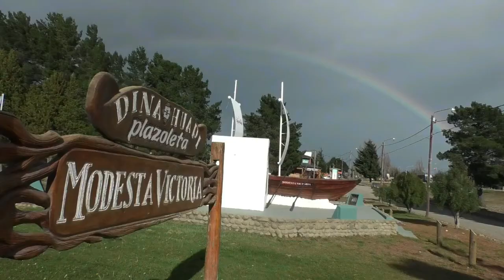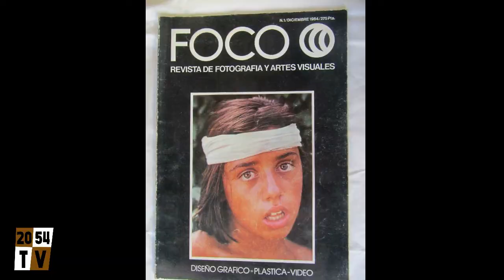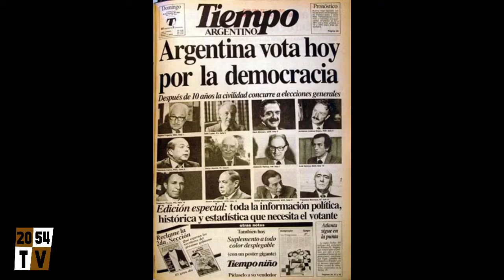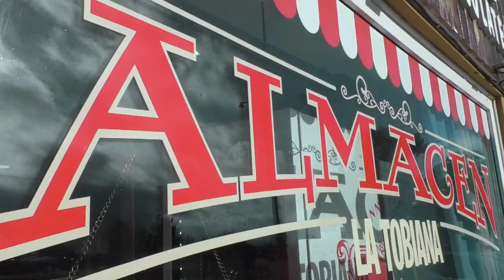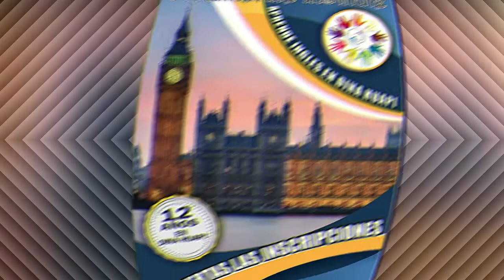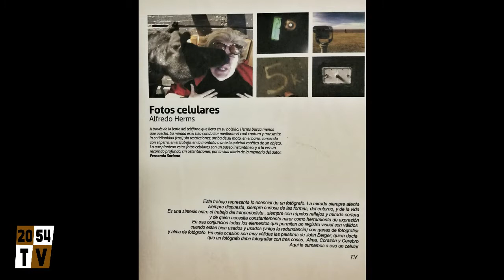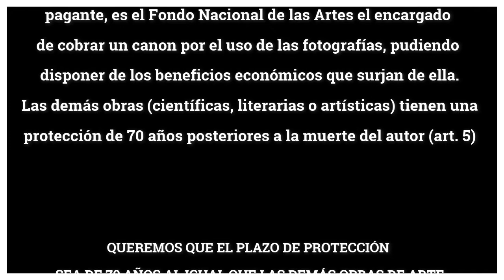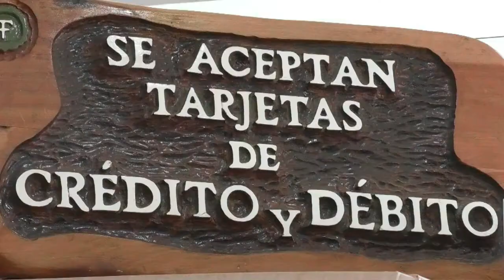En 2054 TV Les presentamos a Alfredo Herms, un Reportero Grafico y aventurero de la profesión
Alfredo Herms y su larga trayectoria en la profesión
Diario Popular – año 2011 a la actualidad
Jefe y editor de fotografía.
Agencia Getty Images – año 2011 a la actualidad
Colaborador fotográfico, Juegos Odesur y Bolivarianos 2013.
AGEA (Grupo Clarín) – año 1997 al año 2011
Jefe y editor de fotografía en Diario Olé, diario La Razón, Diario clarín, Revista Mística, Productos Especiales, Libros, etc.
Agencia DYN – año 1993 al año1996
Reportero gráfico
Revista Viva, Diario Clarín, Agencias AP y Reuters – año 1993 al año 1996
Reportero gráfico colaborador
Diario Popular – año 1991 al año 1993
Reportero gráfico
Diario La razón – año 1991 al año 1993
Reportero gráfico colaborador
Diario nuevo Sur – añor 1989 al año 1991
Reportero gráfico
Agencia Reuters – año 1990
Reportero gráfico colaborador. Cobertura del Mundial de fútbol Italia 90
Diario el Cronista – año 1988 al año 1989
Reportero gráfico
Editorial Atlántida – año 1986 al año 1988
Reportero gráfico para las publicaciones: El Gráfico, Somos, Para Ti, La Chacra, Billiken, etc.
Diario Tiempo Argentino – año 1982 al año 1986
Reportero gráfico
Revista River y revistas de fútbol del ascenso – año 1980 al año 1982.